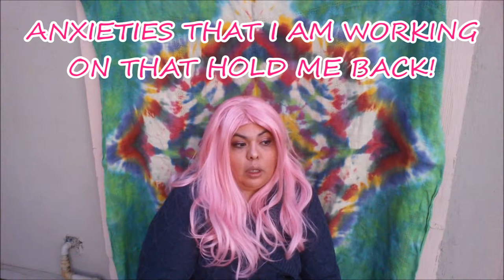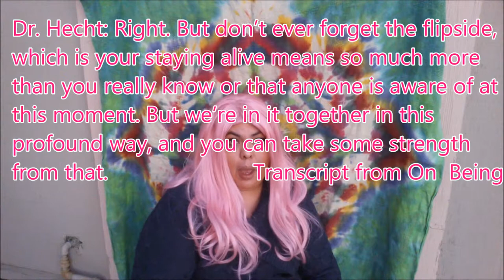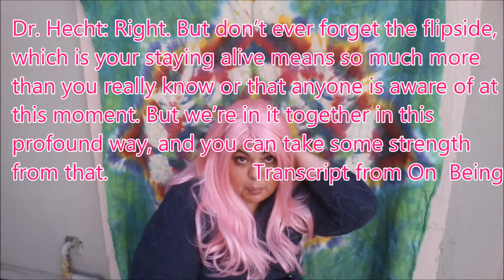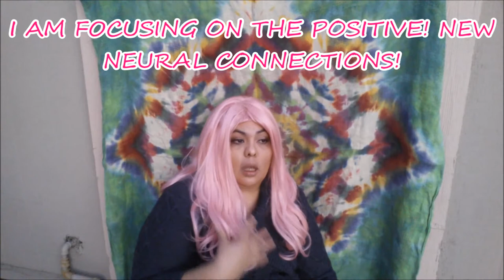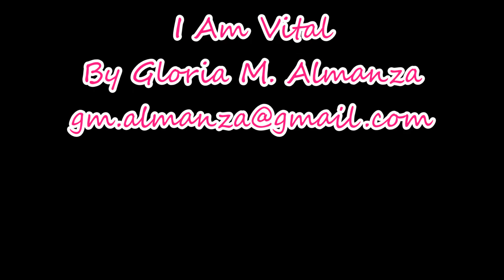Day 28- I am vital - Chasing the Sun- 12-15-2015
Day 28- I am vital blog       By Gloria M. Almanza

This is my personal journal and look into my depression. I no longer want to be depressed. I know a lot of fellow comrades who suffer the same plight as I do. I watch empowering videos of individuals who have already battled their depression and are living in the light. That is where I wish to be.  This entry is from 30 days ago. The process of journaling and vlogging has helped me process and overcome a lot of my depression.

This is the second day that I do not journal before I vlog.

I have an idea of what I want to write. It takes me a lot longer to get going in the morning. I continue to struggle with getting going in the morning. Physical pain, insomnia and other medical conditions may come as a cute little package with depression. My goal, especially early on, is to get out of bed and get things done, create a schedule, a calendar, a habit. Yes there are days where it is physically too painful to get out of bed and my own eyelashes freaking hurt!

Here I am fighting the setting sun. I am a little mad that the crescent moon made its appearance beating me outside.

We create an environment that enables depression. Isolation. Quietness. No one bothers me. I am not in love with my job or even myself at this point. I did watch Noelle Marie’s Coffee Time Episode 30 Published 12-11-15

where she was discovered in a parking lot! That is what I am referring to as in not being in love with what I do. Noelle loves singing soo much, that she sings in her van and records herself! Imagine having a passion that big! If she can do that, then certainly I can figure out how to set up these shots with lighting and figure out what I am going to say. I am in love with vlogging and the challenges it gives me.

Allow yourself to be inspired by others successes. Growing is a circular cycle. You go through ebbs and flows of growth spurts and occasional setbacks. That is part of the contrast.

Anxiety shows when I am not ready. But I push past the anxiety. I feel stupid talking about my insecurities. But I feel empowered. I am able to deal with and process my insecurities as I vlog, edit and write by blog. This is helping me grow tremendously. Once I talk about the anxieties, I deal with them and let them go.

What anxieties are holding me back? What anxieties are holding you back?

“Chase the Sun” should be the name of the blog. I am very annoyed at my inability to manage time. When I am catatonic time seems infinite. When I am immersed in a project, I seem to loose days and mismanage my eating, walking, sleeping and writing time.  I continue to face my anxieties head on.

Children and Depression Does having or not having children affect how you handle depression? I made a decision not to have children until I was in a better place emotionally. I want my children to have a healthy mom. This is not judgmental; this was a difficult decision that I made that has serious consequences. I may never have children. That is not something I can necessarily control. I just have to accept the consequences to my decisions. I see my “friends” with children. Depression does not end because you have children. At times you can lose yourself even more because you do not have the time to devote to your own healing and all the responsibilities that comes with having children.

I listened to “On Being” a show on NPR on the way home from Yvonne’s house it was very eye opening for me.  The name of this broadcast was “Suicide and Hope for our future selves- with
Jennifer Michael Hecht.  There are two main quotes that were haunting my brain as I vlogged.

Dr. Hecht even wrote a blog after her colleague committed suicide. I understand her. It was her way to sort out her feelings and emotions.

Instead of focusing on being in a depressed state, I started to focus on activities that activate vitality, the feel good part of your brain. I wanted to obsess on being happy. I am focusing on building and strengthening new happy neural connections.